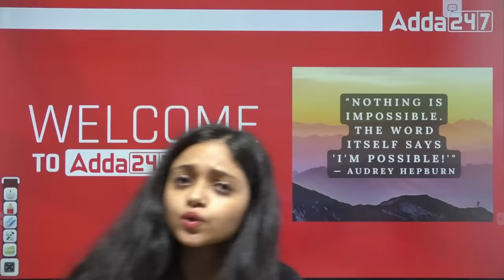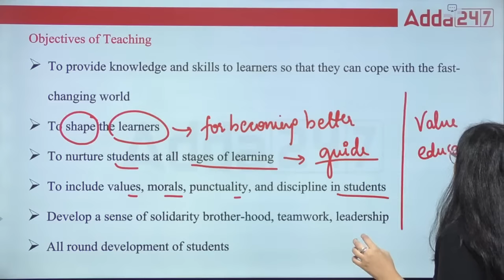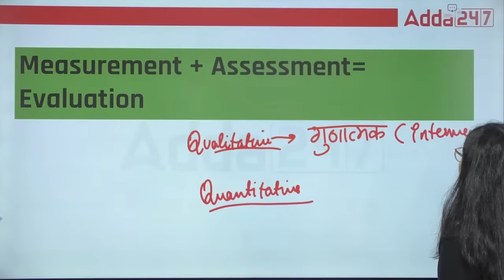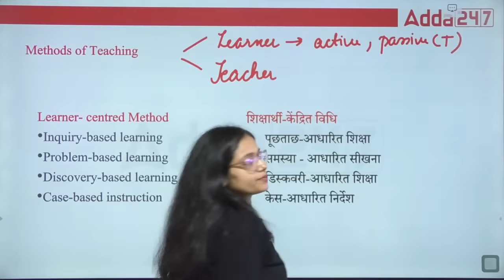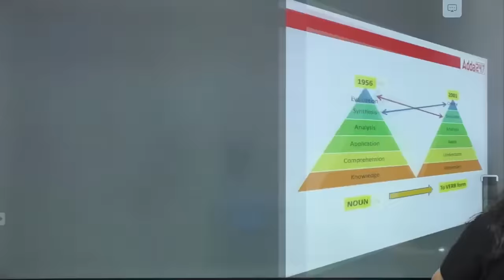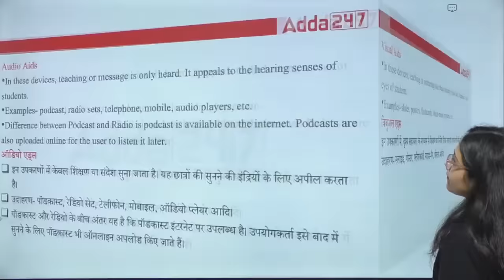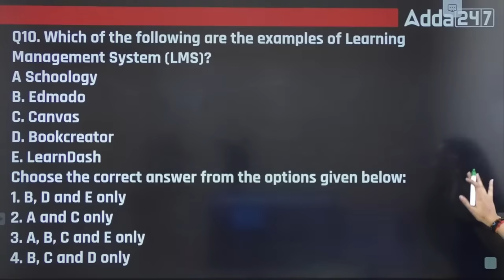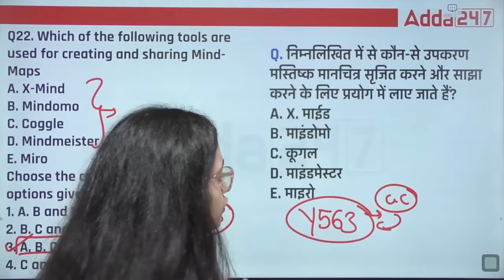Teaching Aptitude For UGC NET | UGC NET Paper 1 By Anshika Pandey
Teaching Aptitude For UGC NET | UGC NET Paper 1 By Anshika Pandey | Teaching Aptitude | Teaching Aptitude For UGC NET in Hindi | UGC NET Paper 1 Preparation | UGC NET Teaching Aptitude